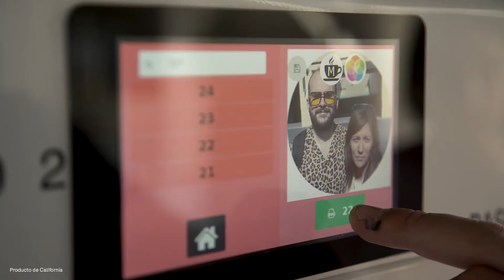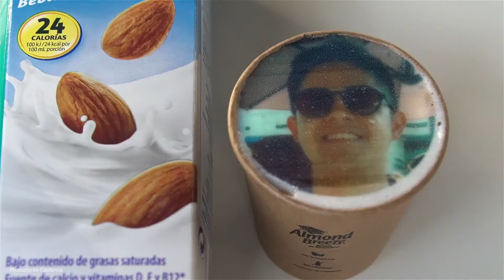Almond Breeze: SaborParaTodos en Madrid y Barcelona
LaviniaNext ha sido de nuevo la agencia encargada de llevar a cabo la campaña veraniega de Almond Breeze, cuyo claim en esta ocasión fue “Sabor Para Todos” y que tuvo como colofón una degustación grauita de Almond Breeze en Barcelona y Madrid donde la marca californiana impresionó al público bajo el lema ¡Almond Breeze® por la cara!